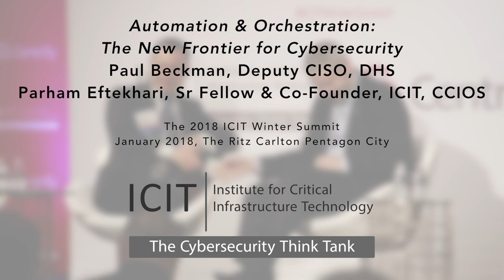Security Automation & Orchestration at DHS w/Paul Beckman, Dpt. CISO - 2018 ICIT Winter Summit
Resource limitations, notably a lack of financial capital and skilled cybersecurity practitioners, continue to weigh down organizations struggling to defend against a barrage of attacks from well-resourced and highly skilled adversaries. Fortunately, the rise of technologies and platforms which automate decision making and incident response processes has introduced game changing solutions that is slowly but steadily enabling entire sectors to overcome these challenges. Hear from one of government’s top cybersecurity leaders as he discusses how DHS is leveraging tools and technologies to automate and orchestrate SOC processes to address today’s complex challenges.

2018 ICIT Winter Summit
January 28, 2018

Paul Beckman, Deputy CISO, DHS
Parham Eftekhari, Sr. Fellow, ICIT